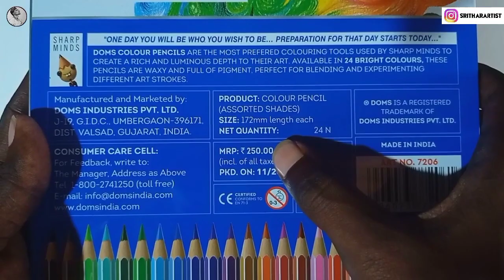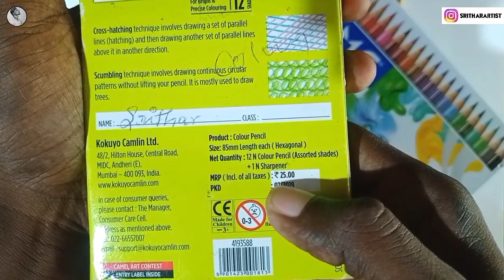How to use colour pencil for beginners tamil/colourpencildrawing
Hello friends and families 😊

I would like to learn how ti use to draw colour pencils basically is explained..

1 Use  simple shade pictures to draw practice.

2 control your pencil pressure to shade dark and light  using one pencil.

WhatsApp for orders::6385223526